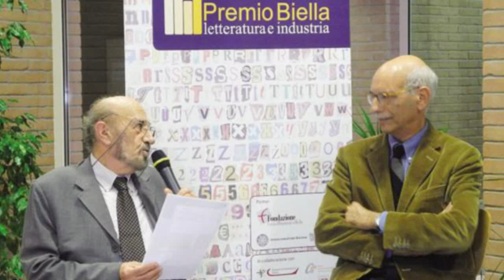FINALISTI 18° PREMIO BIELLA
presentati i  volumi dei cinque finalisti del premio biella  letteratura e industria alla diciottesima edizione.